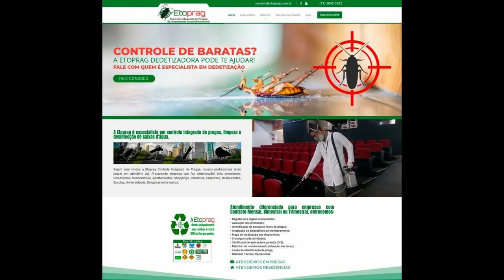Como se livrar dos cupins ?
Bem-vindo ao meu canal! Aqui você encontrará um universo de curiosidades sobre o mundo e o Brasil. Prepare-se para embarcar em uma jornada fascinante, explorando os mistérios, maravilhas e fatos surpreendentes que cercam nosso planeta e nossa terra natal.

De A a Z, vamos desvendar curiosidades que vão desde as maravilhas naturais mais impressionantes até os eventos históricos que moldaram nossa sociedade. Descubra curiosidades científicas, dados interessantes sobre a cultura e tradições brasileiras, e mergulhe em histórias intrigantes que irão abrir seus olhos para a riqueza e diversidade do mundo em que vivemos.

Junte-se a nós e compartilhe essa jornada de aprendizado e entretenimento. Quer você seja um viajante ávido, um entusiasta da história ou alguém que simplesmente adora descobrir coisas novas, este é o lugar certo para sofrer sua sede de conhecimento. Vamos nos divertir, questionar, aprender e expandir nossas mentes juntos.

Não perca os vídeos repletos de informações surpreendentes e histórias cativantes que iremos compartilhar. Prepare-se para expandir seus horizontes e fique encantado por um oceano de curiosidades!

neste vídeo vamos falar um pouco de como você pode se livrar dessa praga chamada '' cupim '' .
O cupim é um inseto conhecido por causar danos à madeira de móveis e imóveis. Ao todo, existem mais de 200 mil espécies de cupim diferentes ao redor do mundo. Apesar de algumas características diferentes, a maioria deles é semelhante: com corpo mole, duas antenas retas e comprimento que varia entre 1,5 e 2,7 centímetros.

Existem diversos tipos de cupim, os com asas, os reis, as rainhas, os cupins arbóreos e os cupins subterrâneos. Além disso, no Brasil, é provável que você encontre em sua casa o cupim de solo. Afinal, ele chegou por aqui há menos de 100 anos, e se espalhou com facilidade, devido à falta de predadores.

Esse tipo de cupim não é apenas responsável por causar danos aos seus móveis de madeira, mas também de danificar a estrutura da sua casa, principalmente se ela tiver paredes de alvenaria.
então fique atento a esse vídeo, para saber um pouco mais como se livrar dessa praga .